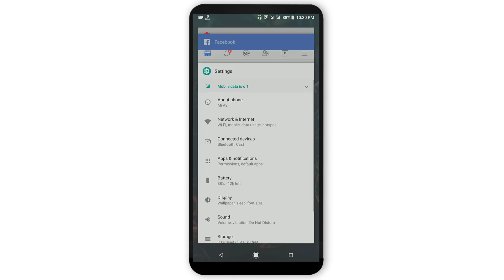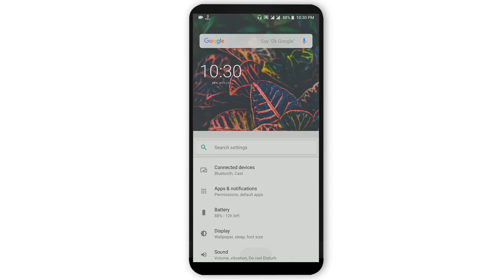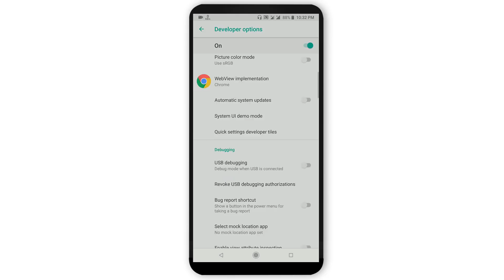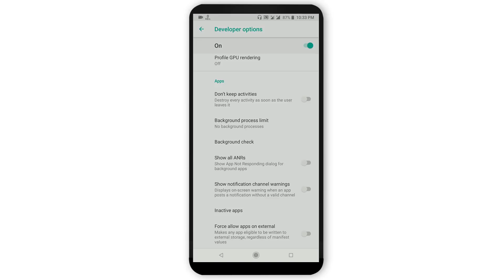New Android Secret Setting Solve Battery, Hang, Internet and All Problem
I will show new best android secret setting. This setting solved your android mobile hang and and battery problem. And also increase your internet speed. I just show how to stop running background apps on android phone. This is a hide setting.

ST Unique Tech Bangla Tutorial 2018